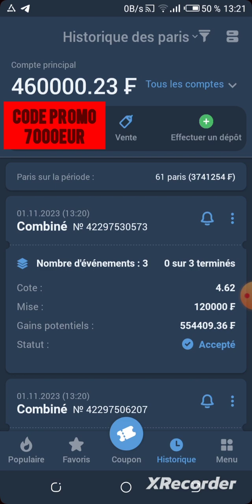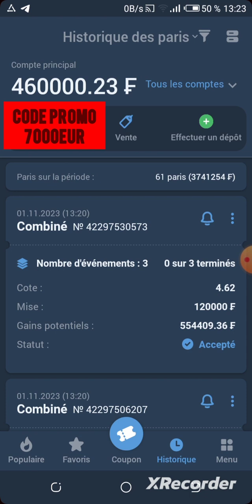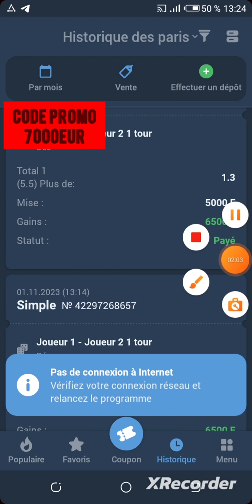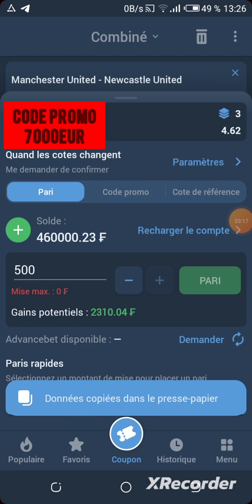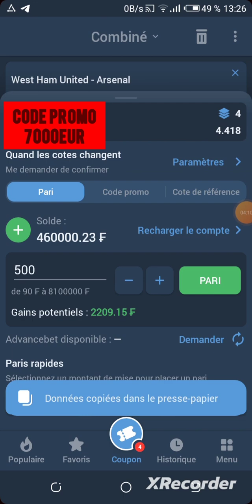3e Partie Pronostics Foot 3Coupons Disponible Sur 1xbet 💰💰💰